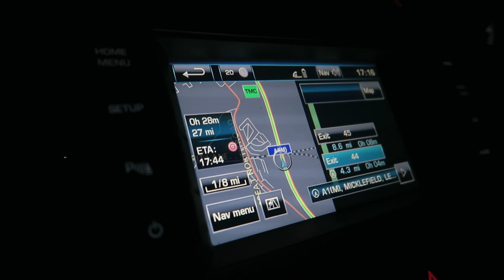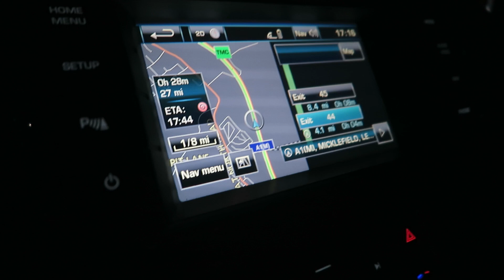Vlogmas Day 5 | Travelling Home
➤ 'lizzyhadfield'

MUSIC
➤James Vincent McMorrow - Rising Water

OUTFIT:

Vintage Levi's
Celine Leather Jacket

GAP knit